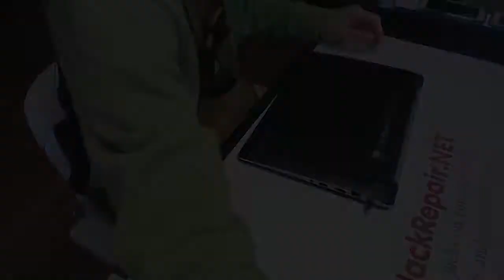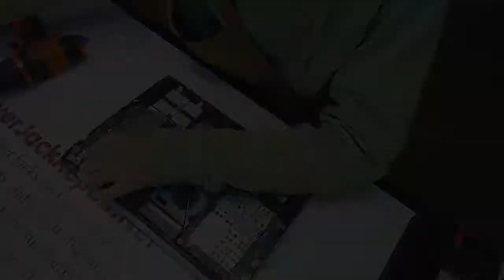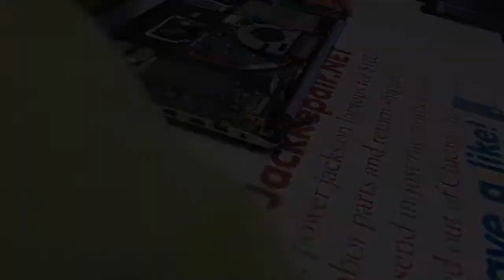Asus Q301L broken laptop dc power jack repair charge port fix socket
Asus Q301L laptop dc power jack repair socket input port connector pin prong inlet broken charge port repair charging port repair receptacle replacements on a laptop computer Parts Laptop not charging issue fix.  Loose dc jack if you have to wiggle jiggle the plug to make the system work. Laptop power problems and power issues, laptop not working and how to fix it.